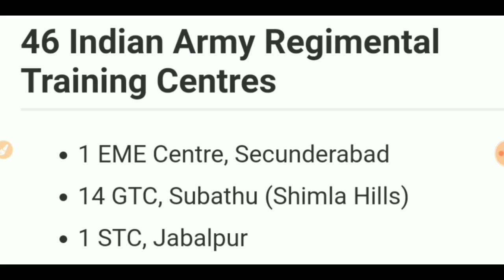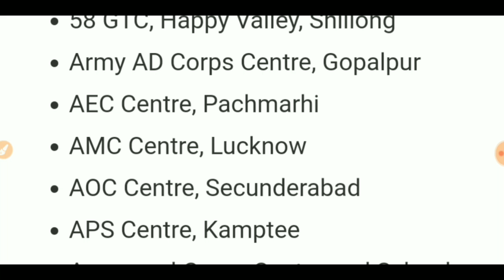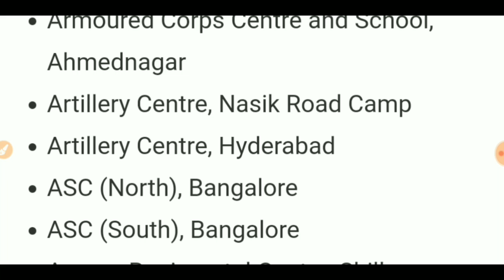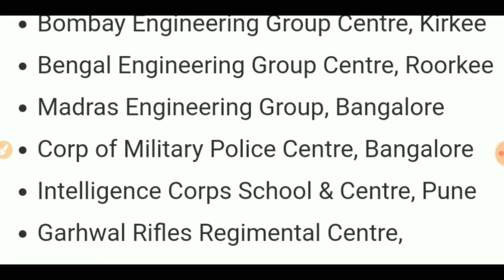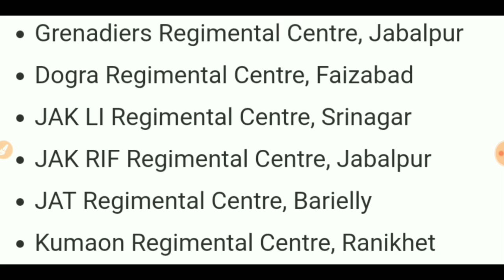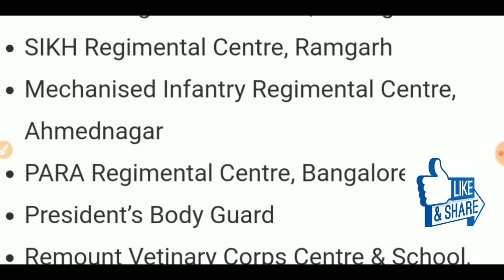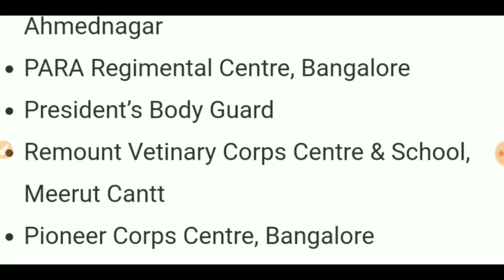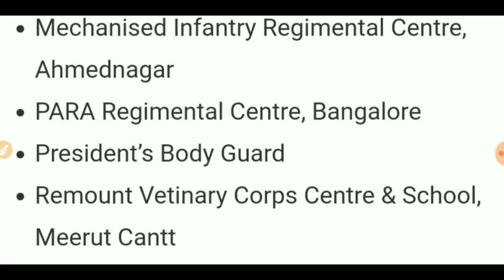All Relation bharti Jat ,EME ,ASC,MIRC,Rajrif,BEG,Dogra Expected Date UHQ bharti 2019-20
All India Regimental centre relation bharti 2019-20